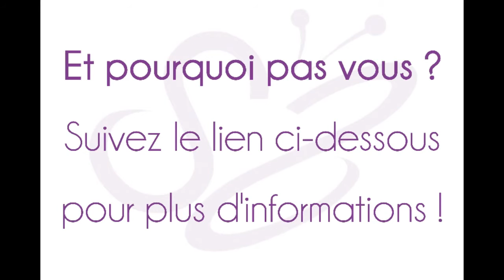Vidéo témoignage Marianne - Formation professionnelle Styling Academy